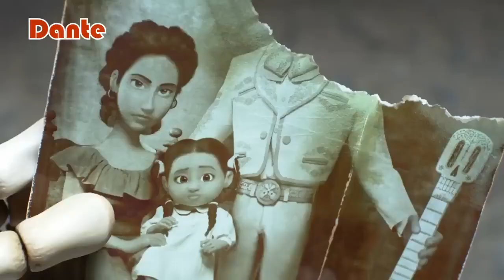Migueladdin part 15 - Miguel’s First Wish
Cast appearance:
- Peddler - Roger Radcliffe (101 Dalmatians)
- Jafar - Hans (Frozen)
- Gazeem the Thief - Duke of Weselton (Frozen)
- Iago - E.B. (Hop)
- Cave of Wonders as Itself
- Aladdin - Miguel (Coco)
- Abu - Francis, Slim and Heimlich (A Bug’s Life)
- Razoul - Balthazar Bratt (Despicable Me 3)
- Women at the Window - Dilys Price (Fireman Sam)
- Razoul's Guards - The Vicious 6 (Minions: The Rise of Gru)
- Ladies Laughing at Aladdin - Ariel (The Little Mermaid), Anna and Elsa (Frozen)
- Three Balcony Harem Girls - Mirabel Madrigal, Isabela and Luisa (Encanto)
- Three Balcony Harem Girls' Mother - Julieta Madrigal (Encanto)
- Necklace Man and Woman - Shrek and Princess Fiona (Shrek)
- Fat Ugly Lady - Morgana (The Little Mermaid 2: Return to the Sea)
- Two Hungry Children - Sarah and James (Fireman Sam)
- Prince Achmed - Lawrence (The Princess and the Frog)
- Two Men watching Prince Achmed - Duncan and Owen (Total Drama Series)
- Sultan - Tarzan
- Rajah - Red (The Angry Birds Movie)
- Jasmine - Jane Darling (Peter Pan 2: Return to Neverland)
- Omar the Melon Seller - Captain Shang (Mulan)
- Pot Seller - Henry (Thomas and Friends)
- Nut Seller - Station Officer Steele (Fireman Sam)
- Necklace Seller - Disco Bear (Happy Tree Friends)
- Fish Seller - Shrek
- Fire Eater - Dave Seville (Alvin and the Chipmunks)
- Boy wanting an apple - Dash Parr (The Incredibles)
- Farouk the Apple Seller - Governor Radcliffe (Pocahontas)
- Old Man Jafar - Ernesto de La Cruz (Coco)
- The Magic Carpet - RJ, Verne, Hammy, Stella, Lou, Penny, Spike, Quilo, Bucky, Heather and Ozzie (Over the Hedge)
- Genie - Hector (Coco)
- Genie as Ed Sullivan - Eddie Noodleman (Sing)
- ‘Laddie' Dog Genie - Radar (Fireman Sam)
- Rabbit Genie - Hocus Pocus (Frosty the Snowman)
- Dragon Genie - Toothless (How to Train your Dragon)
- Genie's Three Dancing Girls - Brittany, Jeanette and Elinor (Alvin and the Chipmunks)
- Stewardess Genie - Mandy (UglyDolls)
- Sheep Genie - Shaun the Sheep
- Camel Abu - Cyrus (The Star)
- Horse Abu - Philippe (Beauty and the Beast)
- Duck Abu - Daffy Duck (Looney Tunes)
- Ostrich Abu - Ono (The Lion Guard)
- Turtle Abu - Jeremiah Tortoise (Bear in the Big Blue House)
- Car Abu - Wilson (Chuggington)
- Elephant Abu - Bambi